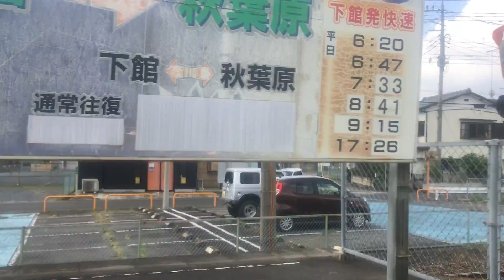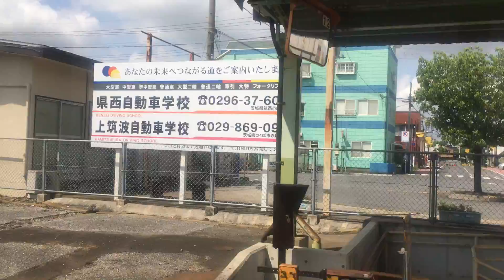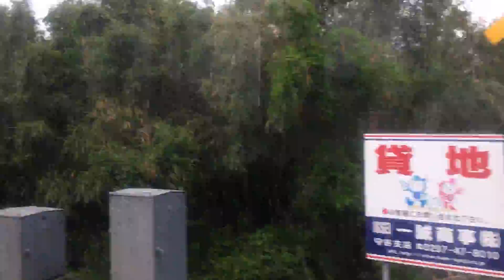関東鉄道(常総線[快速])車窓 下館→守谷/ キハ2400形 下館915発(取手行)